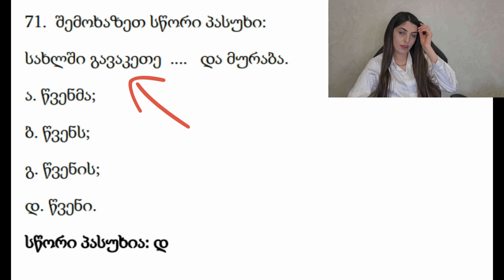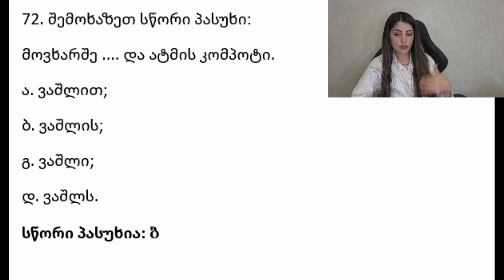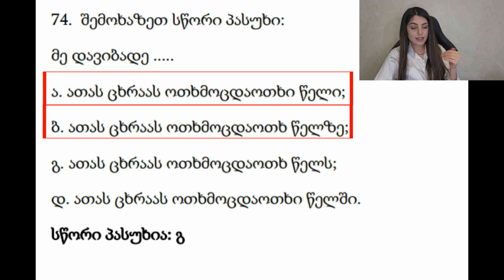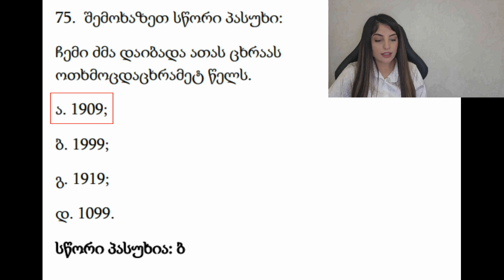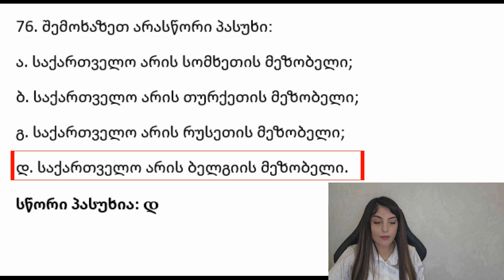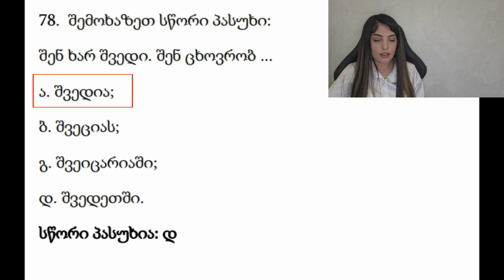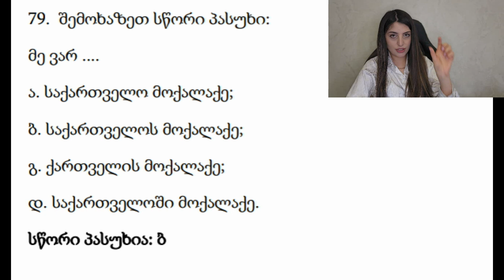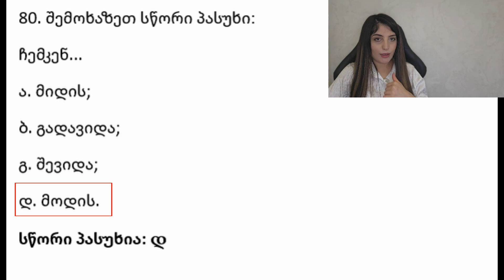Разбор тестов для экзамена на гражданство Грузии 11 часть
Школа Tamarjoba открывает новую серию видео по разбору тестов на получение гражданства Грузии.
Наш инстаграм    / tamarjoba